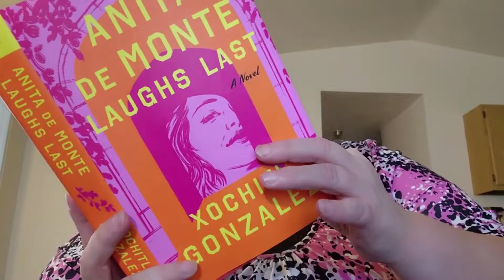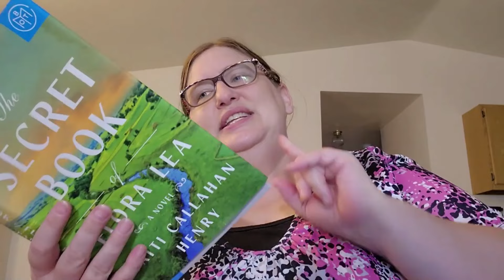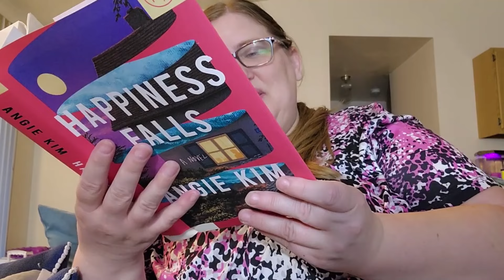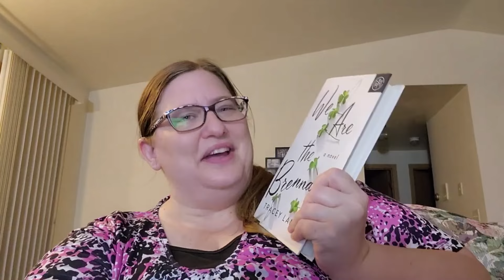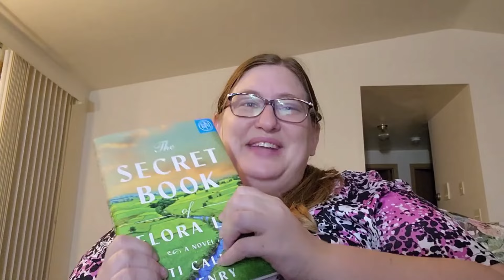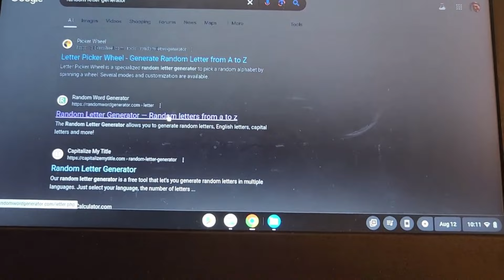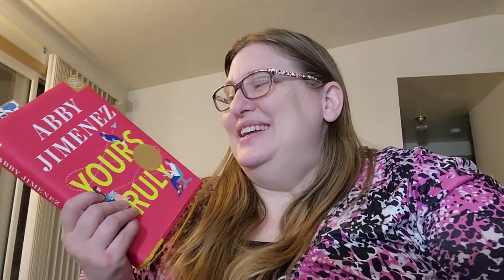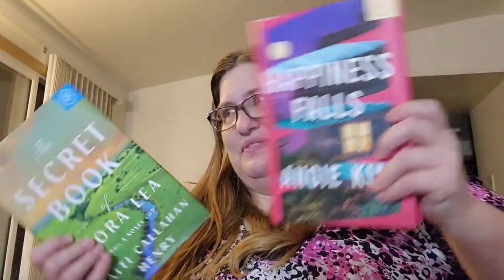Ketchupathon Daily KetchUpdate || August 13, 2024 || TACO Tuesday Edition (Try-a-Chapter-of) BOTM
Ketchupathon is almost over! For this TACO Tuesday, I am Trying a Chapter of BOTM books I might not want anymore!

Ketchupathon 2024 Readathon Information:
August 1-14
Use the hashtag

hosted by: @AlwaysBooked and @BekahBooksandBujo